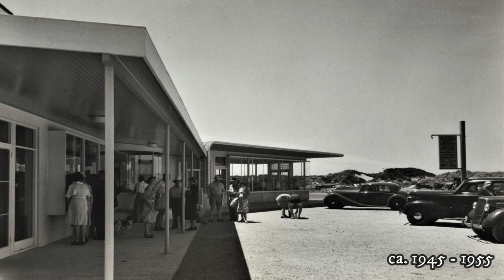Aerial view - Historic images - Walkaround : Anglesea Victoria Australia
Anglesea is a town in Victoria, Australia. It is located on the Great Ocean Road in the Surf Coast Shire local government area and is 113 km (70.1 mi) from Melbourne the State’s capital and 37 km (23 mi) from Geelong.

Originally known as Swampy Creek, the area's name was changed to Anglesea River in 1884 when the township was established. A Post Office under that name opened on 16 April 1886 and was renamed Anglesea in 1950. The name derives from Anglesey, an island in North Wales.

The old Four Kings building was one of the first American Café Roadhouses built in Australia back in the late 1930’s mid 1940’s as I couldn’t confirm an actual date in the archives.
A modern 3 level mixed use development designed along the footprint and classic postmodern lines of the old building. Basically, to retain the feel of the original building but create a modern mixed-use development. It was completion 2009.

An important aspect of Anglesea's future tourism emerged with the formation of the Surf Club in 1952. There are two surf lifesaving clubs between Anglesea River and Point Roadknight.

Anglesea has been menaced by numerous bush fires since early settlement. In 1966 fourteen houses were destroyed, in 1982 the camping ground was burnt and in 1983 the severe Ash Wednesday fires destroyed 142 homes.
The town's golf-course is renowned for its resident population of eastern grey kangaroos which graze on the fairways - The early morning and late afternoon are always the best time.

(Sate Library – Victoria) historic photographers;
1. Robert Pockley (1942 – 1973)
2. Arthur Gordon Fraser
3. Rose Stereograph Co.
4. Airspy – unknown photographer